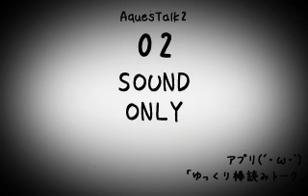アナタノウシロニイマスヨ